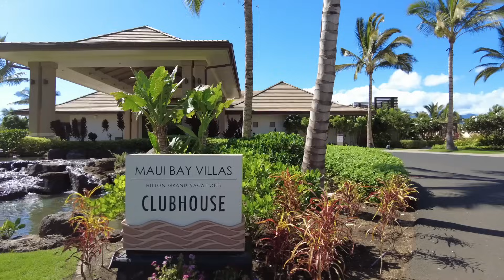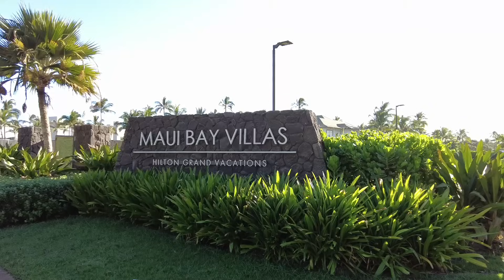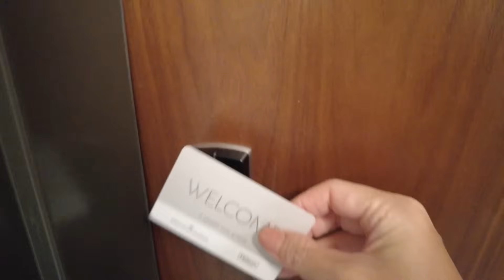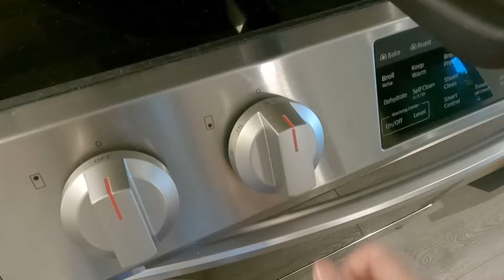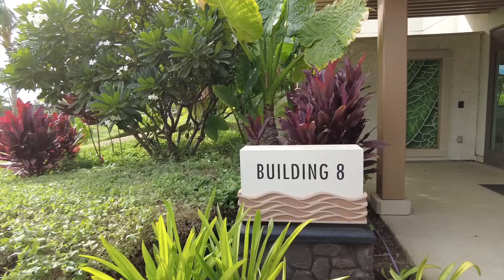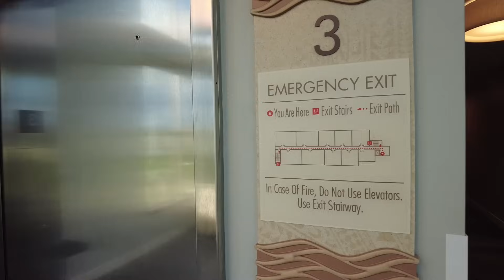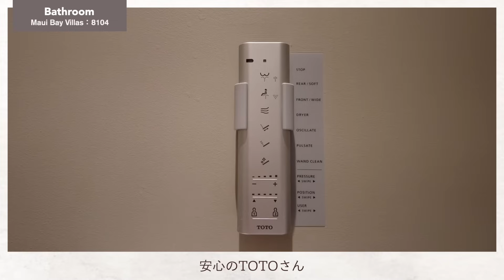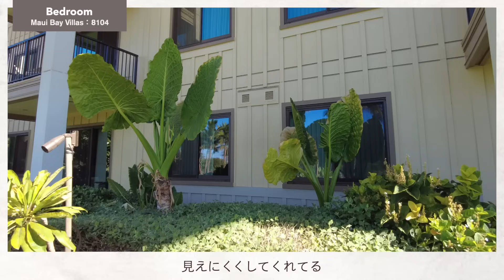【マウイ5泊7日】HGVC マウイベイ ヴィラズで過ごす６日間 │ 施設・お部屋紹介 │ ビーチクラブへのアクセスについて │ サンセットを見るのに最適な場所は？ │ Hawaii Vlog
朝起きてラナイで深呼吸したら、お散歩へ
近くのKalepolepo Beach Park で波の音に癒され、ヒルトンの敷地内のプールではたくさんの光に包まれ、デトックスとエネルギーチャージ完了！！

ラナイでぼんやり過ごしから朝食づくり。
ひとりだと使い切れる食材選びがキモ！そういう点では残った分持って帰られるパンケーキミックスはとっても便利。

午後はヒルトンの敷地内を散策。
当時稼働していたのは6,8,9号棟のみ。工事の音はそれほど気になりませんでした。
８号棟の１〜３階どれぞれの眺望と非常階段のチェック！

夕方はサウスキヘイロードを渡った先にある「ビーチクラブ」へ行ってみるも...
いろんな場所でサンセットを見てみたので、よかったら参考に

ハワイ柄イラスト：PIXTA（ttps://pixta.jp）

★マウイベイヴィラズ・ヒルトングランドバケーションズクラブ

【2023年10月 マウイ5泊7日 関連動画】

00:00 オープニング
00:17 6:30AM起床
01:27 朝ん歩
03:41 売店 GRAB&GO
05:00 カレポレポ・ビーチ
07:07 HGVCプール
09:58 ８号棟
11:15 まったり過ごす朝
13:35 キッチンについて
17:09 朝ごはん
20:50 リビング・ダイニングについて
23:09 敷地内散策
26:18 ラナイについて
28:31 ８号棟
31:04 ビーチクラブ
35:06 プールで見るサンセット
37:36 バスルーム
39:50 洗濯乾燥機
40:38 寝室
44:01 マウイベイ・ヴィラズの夜
45:10 予告